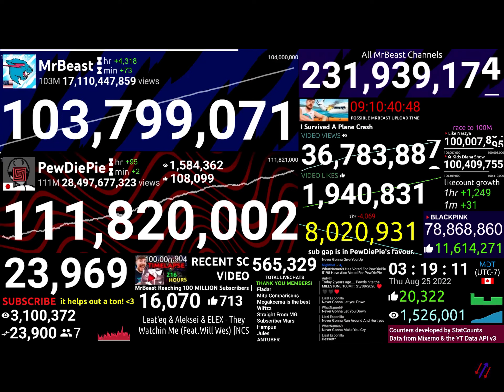Like Nastya hits 100M